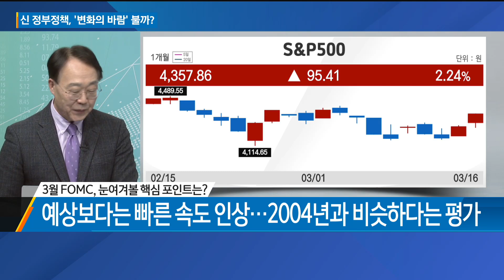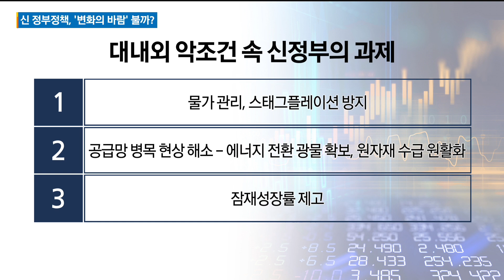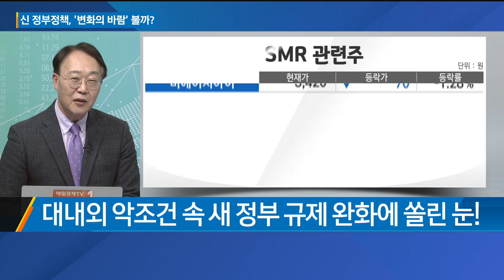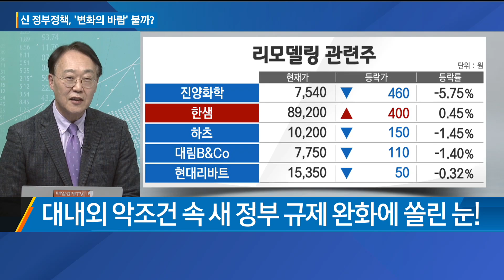대내외 악조건 속 새 정부 규제 완화에 쏠린 눈! / 섹터 컨디션 점검 / 매일경제TV